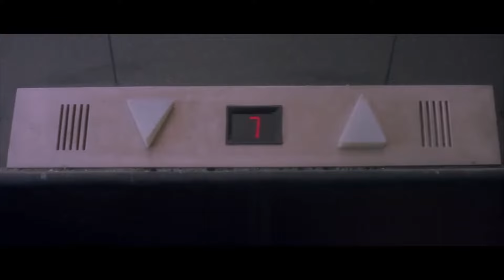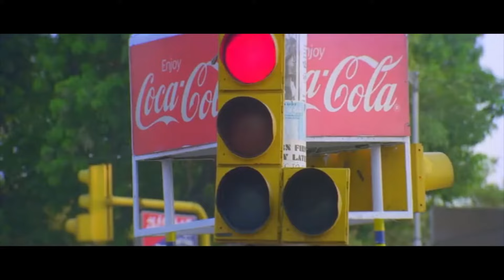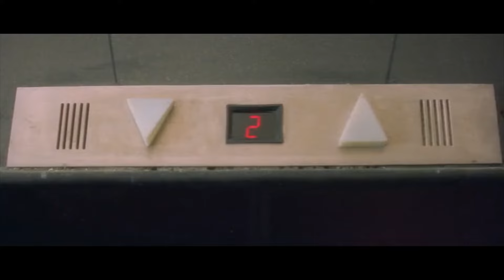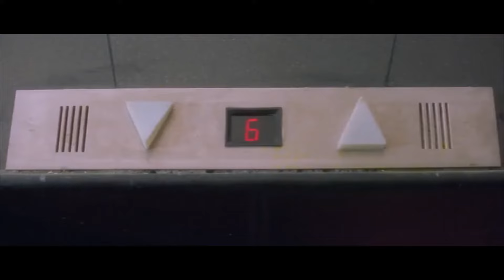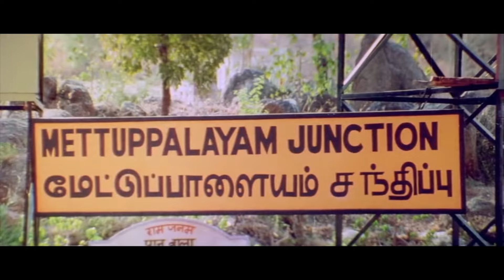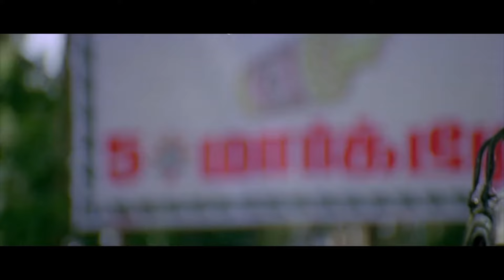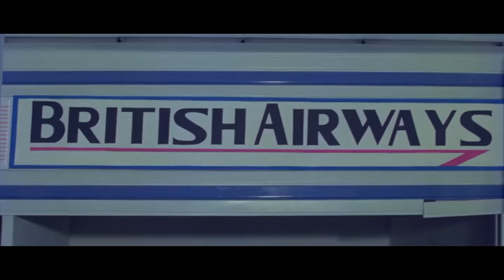Tholi Prema-1998 Pawan Kalyan And Keerthi Reddy Telugu Full Length Movie || Matinee Show